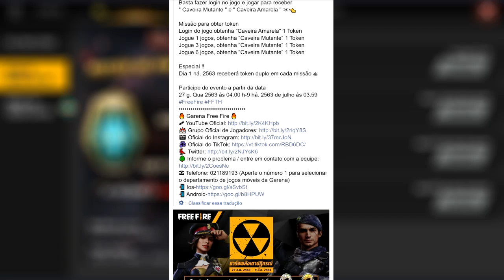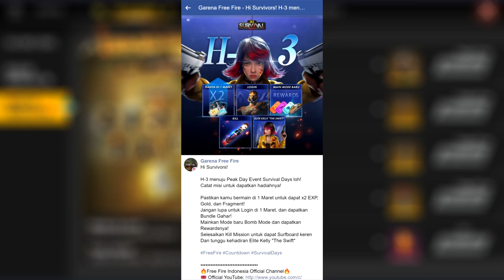COMO COLETAR TOKEN CAVEIRA AMARELA, MUTANTE E DAS TREVAS E TROCAR POR SKINS E ITENS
SALVE GALERA! CHEGOU ENTÃO NO SERVIDOR BRASILEIRO O EVENTO DE LOGIN PARA ESTAR COLETANDO OS TOKENS DE CAVERIA: AMARELA, MUTANTE E CAVEIRA DAS TREVAS E TROCAR AI PELAS SKINS E OUTROS ITENS!

1 Crônicas 16:8. "Deem graças ao Senhor, clamem pelo seu nome, divulguem entre as nações o que ele tem feito."